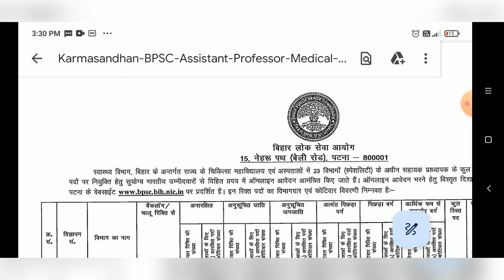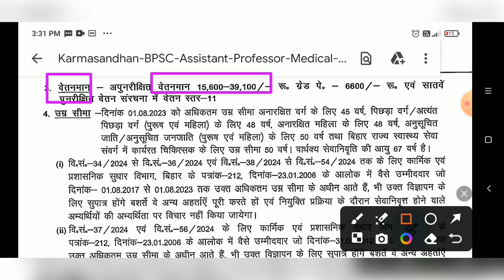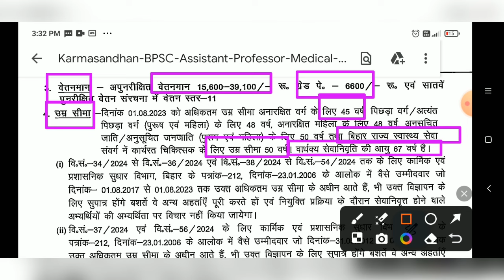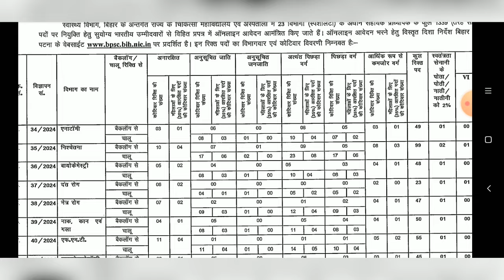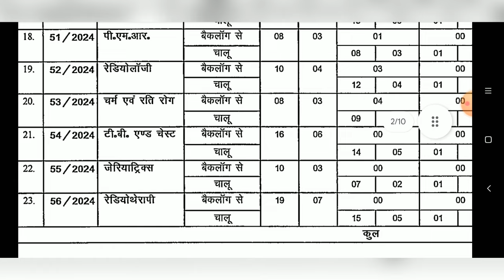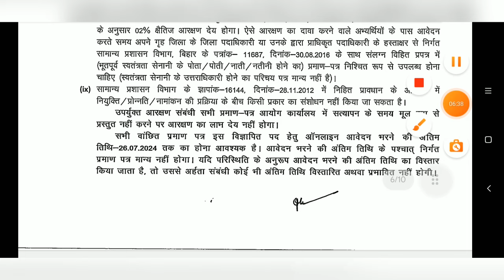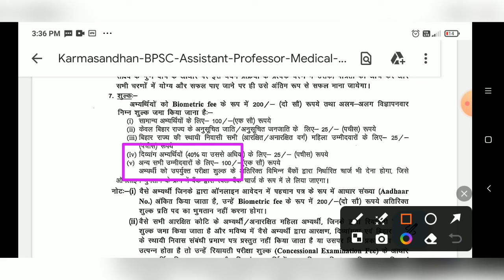Permanent Assistant Professor Vacancy 2024 | Central University | Government University | BPSC 2024